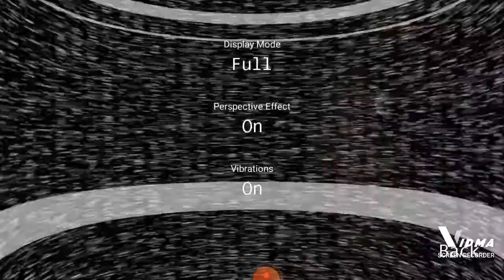Five Nights At Freddy's 1- Custom Night 20/20 COMPLETED!